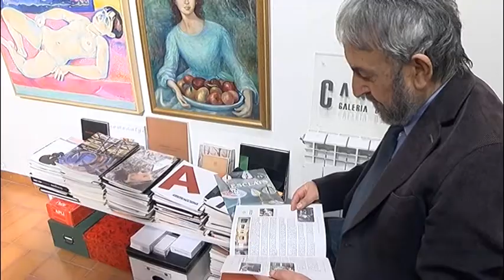Premi Extraordinari Ciutat de Sant Cugat 2016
Per al galerista Josep Canals.